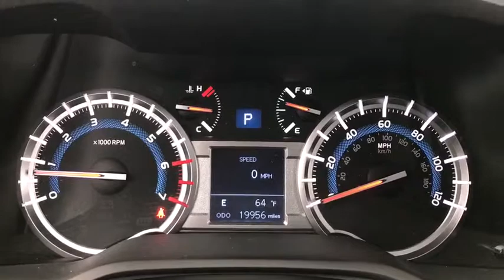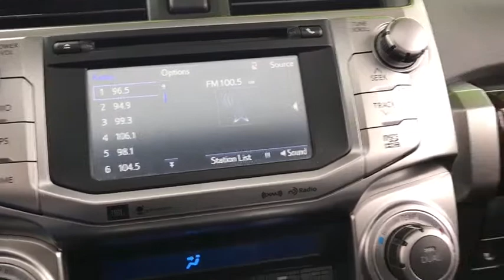2017 Toyota 4Runner Laredo, Alice, Hebbronville, Cotulla and Webb County, TX T19813A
2017 Toyota 4Runner available in Laredo, Texas at Toyota of Laredo. Servicing the Alice, Hebbronville, Cotulla and Webb County, TX area.

Powell Watson Motor Group is honored to present a wonderful example of pure vehicle design... this 2017 Toyota 4Runner Limited only has 19,937mi on it and could potentially be the vehicle of your dreams! When you purchase a vehicle with the CARFAX Buyback Guarantee, you're getting what you paid for. This Toyota 4Runner Limited has a tough exterior complemented by a well-designed interior that offers all the comforts you crave. The Toyota 4Runner Limited's pristine good looks were combined with the Toyota high standard of excellence in order to make this a unique find. In addition to being well-cared for, this Toyota 4Runner has very low mileage making it a rare find. Added comfort with contemporary style is the leather interior to heighten the quality and craftsmanship for the Toyota 4Runner
Digital Signal Processor,15 Speakers,HD Predictive Traffic Real-Time Traffic Display,Radio w/Seek-Scan, Clock, Speed Compensated Volume Control, Aux Audio Input Jack and Steering Wheel Controls,1 LCD Monitor In The Front,Window Grid Diversity Antenna,Audio Theft Deterrent,Wireless Phone Connectivity,Fully Galvanized Steel Panels,Front Splash Guards,Tires: P245/60R20 Mud & Snow,Liftgate Rear Cargo Access,Chrome Side Windows Trim, Black Front Windshield Trim and Black Rear Window Trim,Lip Spoiler,Clearcoat Paint,Front Fog Lamps,Chrome Door Handles,Fully Automatic Projector Beam Halogen Daytime Running Headlamps w/Delay-Off,Aluminum Spare Wheel,Variable Intermittent Wipers w/Heated Wiper Park,Roof Rack Rails Only,Tailgate/Rear Door Lock Included w/Power Door Locks,Body-Colored Front Bumper w/Chrome Rub Strip/Fascia Accent and 1 Tow Hook,Body Color Heated Mirrors,Wheels: 20 x 7.5 Unique Dual 6-Spoke Alloy,Perimeter/Approach Lights,Power Side Mirrors w/Manual Folding and Turn Signal Indicator,Chrome Bodyside Insert, Rocker Panel Extensions and Body-Colored Fender Flares,Deep Tinted Glass,Full-Size Spare Tire Stored Underbody w/Crankdown,LED Brakelights,Moonroof w/Tilt Up & Slide,Body-Colored Rear Step Bumper w/Chrome Rub Strip/Fascia Accent,Power Rear Window w/Fixed Interval Wiper and Defroster,Grille w/Chrome Bar,Valet Function,Full Floor Console w/Covered Storage, Mini Overhead Console w/Storage, 5 12V DC Power Outlets and 1 AC Power Outlet,Gauges -inc: Speedometer, Odometer, Engine Coolant Temp, Tachometer, Trip Odometer and Trip Computer,Full Cloth Headliner,Power Door Locks w/Autolock Feature,Driver Foot Rest,FOB Controls -inc: Windows and Sunroof/Convertible Roof,Right & Left Individual Air Conditioner,Air Filtration,Compass,HVAC -inc: Underseat Ducts and Console Ducts,Driver And Passenger Visor Vanity Mirrors w/Driver And Passenger Illumination, Driver And Passenger Auxiliary Mirror,Rear Cupholder,Auto-Dimming Rearview Mirror,Outside Temp Gauge,8-Way Driver Seat,Manual Anti-Whiplash Adjustable Front Head Restraints and Manual Adjustable Rear Head Restraints,Leather Seat Trim,Interior Trim -inc: Simulated Wood/Metal-Look Instrument Panel Insert, Simulated Wood/Metal-Look Door Panel Insert, Simulated Wood/Metal-Look Console Insert and Metal-Look Interior Accents,Systems Monitor,2 Seatback Storage Pockets,Locking Glove Box,Perimeter Alarm,5 12V DC Power Outlets and 1 AC Power Outlet,Delayed Accessory Power,Leather/Metal-Look Gear Shift Knob,Engine Immobilizer,Entune Selective Service Internet Access,Entune Safety Connect Tracker System,Power 1st Row Windows w/Front And Rear 1-Touch Up/Down,Cruise Control w/Steering Wheel Controls,Trip Computer,Leather/Metal-Look Steering Wheel,Front Map Lights,5 12V DC Power Outlets,Garage Door Opener,Day-Night Rearview Mirror,Instrument Panel Covered Bin, Driver / Passenger And Rear Door Bins,Remote Keyless Entry w/Integrated Key Transmitter, 4 Door Curb/Courtesy, Illuminated Entry, Illuminated Ignition Switch and Panic Button,Analog Display,Cargo Space Lights,40-20-40 Folding Split-Bench Front Facing Manual Reclining Fold Forward Seatback Rear Seat,Front Cupholder,Memory Settings -inc: Driver And Passenger Seats and Door Mirrors,4-Way Passenger Seat,Proximity Key For Doors And Push Button Start,Manual Tilt/Telescoping Steering Column,Cargo Net,Carpet Floor Trim,Heated/Ventilated Front Bucket Seats -inc: 8-way power-adjustable driver's seat w/memory function and power lumbar support and 4-way power-adjustable front passenger seat,Full Carpet Floor Covering,Fade-To-Off Interior Lighting,Power Rear Windows and Fixed 3rd Row Windows,Leatherette Door Trim Insert,Front Center Armr